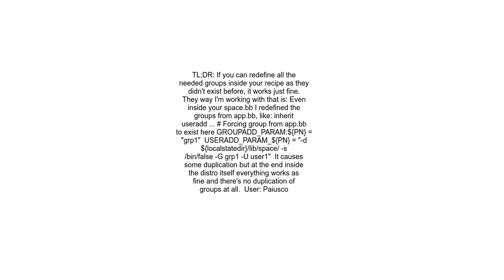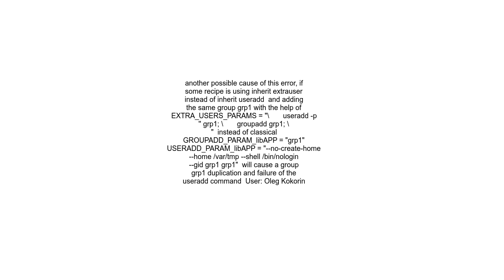Yocto Add custom user to custom group